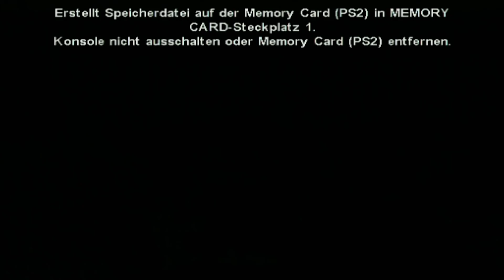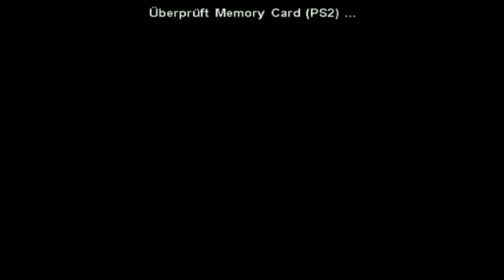Dog's Life ist quasi Mario 64 mit Hunden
Buben spielen Dog's Life.